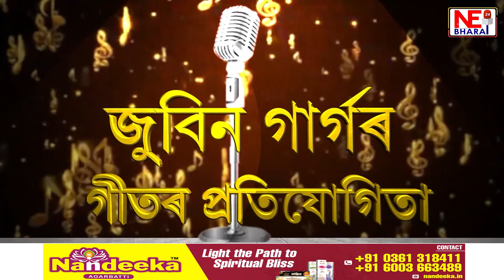জাগুনত টিৰাপ নৈৰ সংহাৰী ৰূপ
বানৰ কবলত জাগুনৰ বিস্তীৰ্ণ অঞ্চল